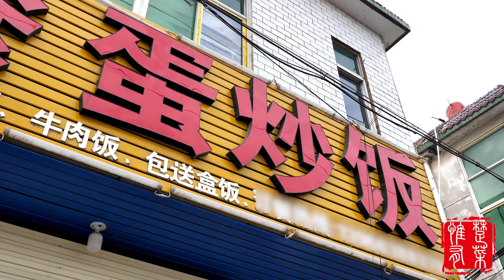安徽巢湖最牛蛋炒飯，8塊一大碗，18種小菜免費吃，老闆賺錢嗎？ 【惟楚有菜】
近日，從武漢出發到安徽尋美食。安徽知名美食博主唐哥美食特地帶我們去安徽巢湖柘皋鎮蛋炒飯，據說這個蛋炒飯在當地很出名。蛋炒飯賣得便宜，8塊錢一大碗，最關鍵的是小菜全免費，有18種之多，老闆賺錢嗎？
大家好，我是惟楚有菜